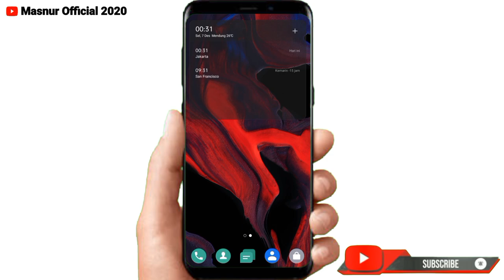Blur 17. Images Of Tomorrow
Tentang Video : Blur 17. Images Of Tomorrow